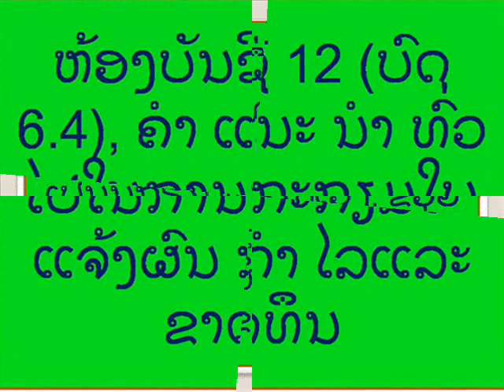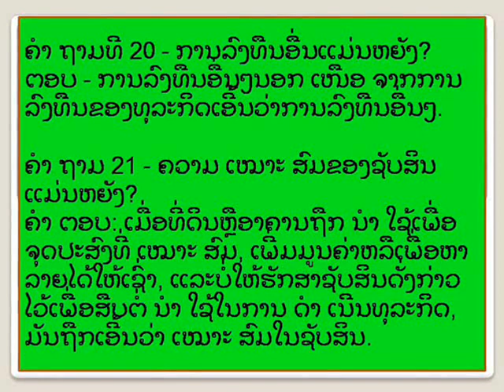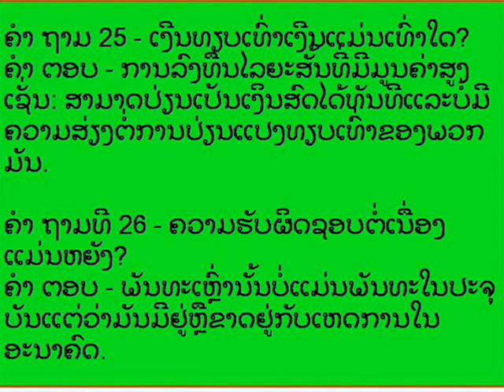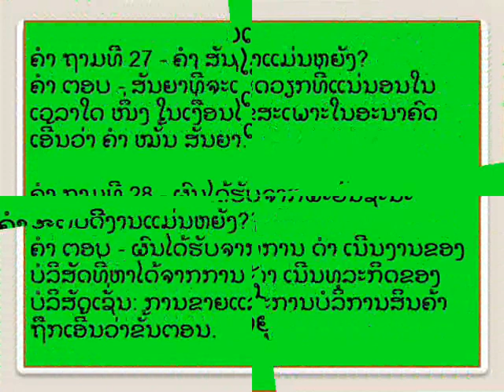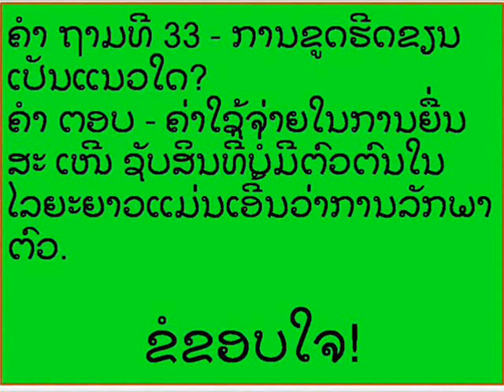ຫ້ອງບັນຊີ 12 (ບົດທີ 6.4)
ສະບາຍດີ ໝູ່ ເພື່ອນຂ້ອຍຍິນດີຕ້ອນຮັບທ່ານເຂົ້າສູ່ Ramavatar 'Batuk'. ຂ້ອຍເປັນນັກຮຽນທີ່ຮຽນເອງ. ຂ້ອຍຮຽນໃນແບບທີ່ເຮັດໃຫ້ຂ້ອຍຈື່ໄດ້ຫຼາຍກວ່າເຈັດສິບເປີເຊັນ (70% +). ຂໍຂອບໃຈ!